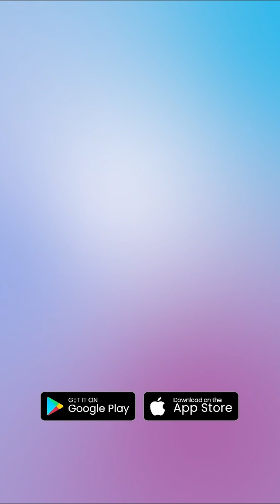Pelaku Pembunuhan Gadis Penjual Gorengan Diburu, Warga Lihat IS Lari, Hilang di Balik Semak-semak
Pelaku pembunuhan Nia Kurnia Sari (18), gadis penjual gorengan di Padang Pariaman, Sumatera Barat, masih terus diburu. Sebelumnya, polisi berhasil menemukan lokasi persembunyian tersangka kasus gadis penjual gorengan, IS, di kawasan Guguak, 2×11 Enam Lingkung, Padang Pariaman. Namun, ketika petugas tiba di lokasi, pelaku berhasil kabur, Minggu 15 September 2024. Sejumlah barang bukti ditemukan pihak kepolisian saat pengejaran pelaku.

Setelah satu tas berisi perlengkapan tersangka diamankan polisi, warga juga sempat melihat IS lari ke semak-semak bertelanjang dada. Lokasinya berada di Korong Padang Kabau, Kayu Tanam, Padang Pariaman, Senin 16 September 2024. Mardianto, warga setempat mengatakan, IS terlihat saat proses pencarian bersama pihak kepolisian di sekitar ladang. "Yang melihat langsung tadi, saya dengan kawan. Saat mencari tersangka ke dalam pondok di dekat ladang bagian atas," katanya.

Editor Video: Heru H Damanik